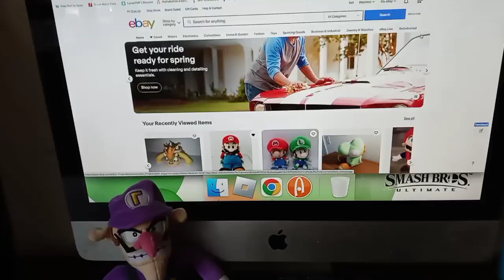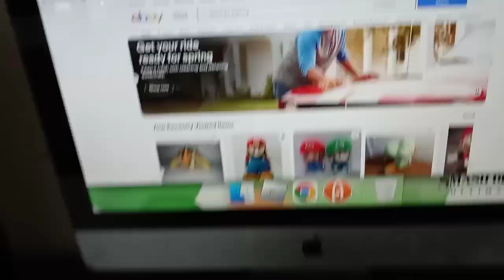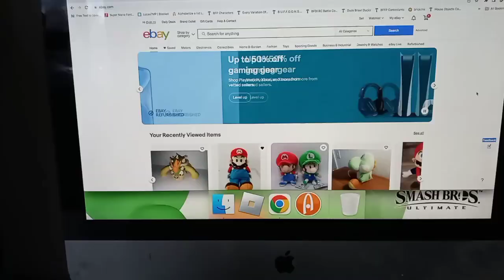StupidMarioBros: Wario & Waluigi The Scammers!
After Wario & Waluigi escape from jail, they realize they have no money due to Pepper taking it away when they were arrested.  So they decide to Scam people on Ebay to earn lots more money then they had before.

Credited Companies That Created The Characters

(Nintendo)
Mario, Luigi, Princess Peach, Yoshi, Wario, Waluigi.

(Namco)
Pac-Man.

(Sega)
Tails.

(Myself)
Pepper